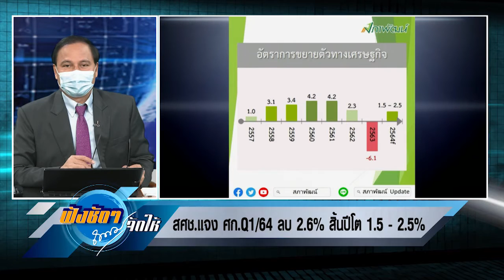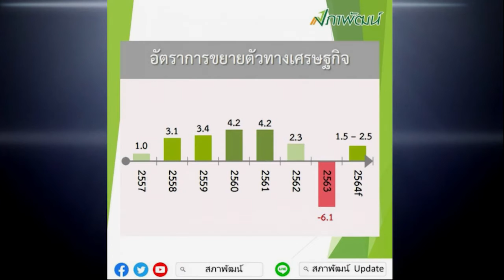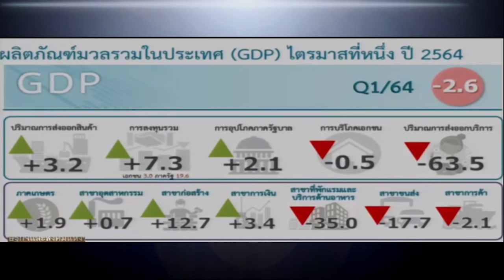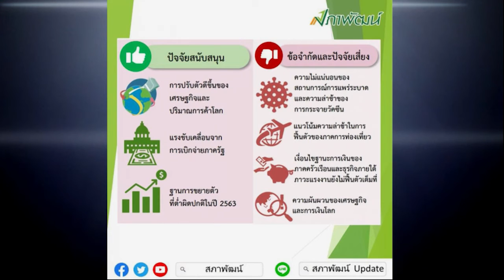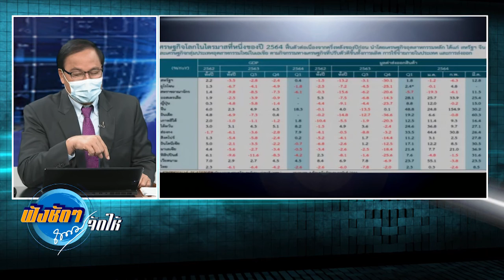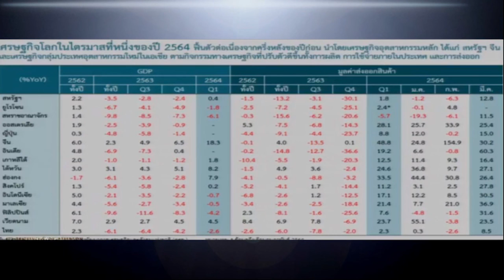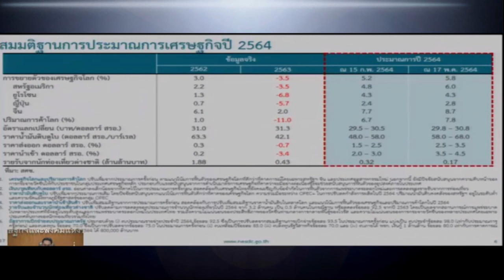สศช แจง ศก Q1 64 ลบ 2 6 คาดสิ้นปีโต 1 5 2 5